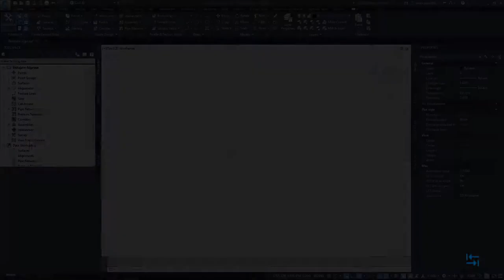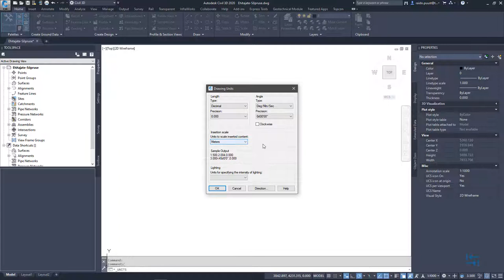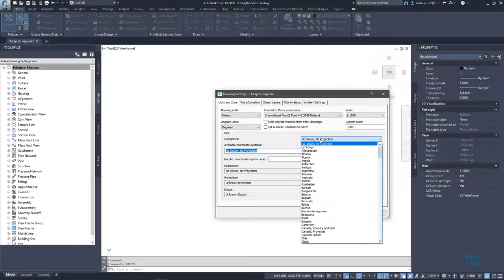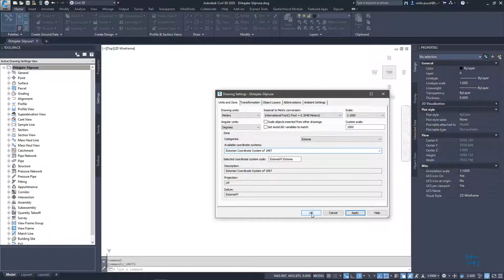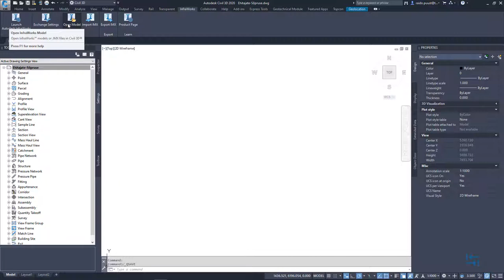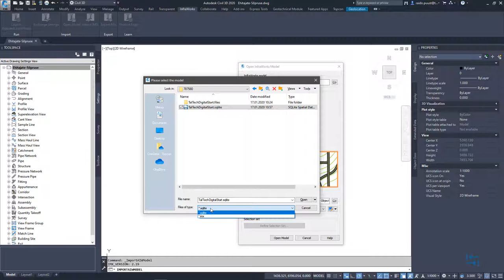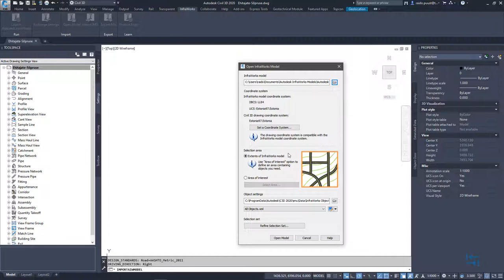BIM teedeehituses - InfraWorks mudeli import Civil 3D tarkvarasse